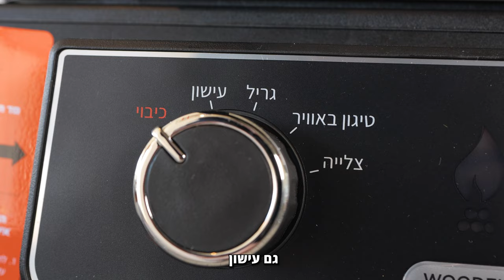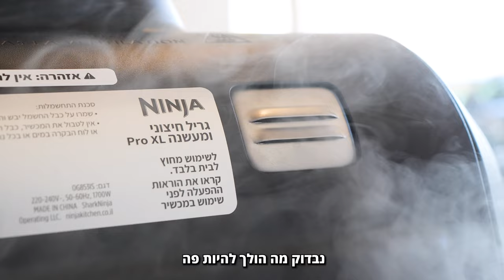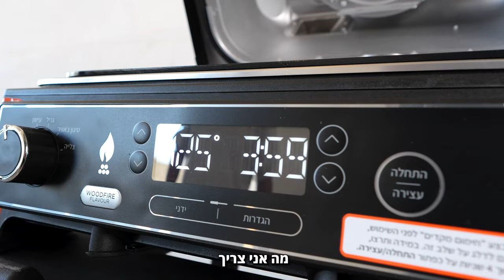אתגרתי את הגריל חיצוני ומעשנה של נינג'ה במתכון שלי לעוף מעושן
מהי הדרך הנכונה לעשן עוף שלם?
אתגרתי את הגריל מעשנה חיצוני החדש של נינג'ה שהושק בישראל ונחת אצלי וקבלו את התוצאה.

*בשיתוף ממומן - נינג'ה גריל מעשנה מבית שריג.

שריג אלקטריק, היבואן הרשמי של המותג NINJA בארץ, השיק את קטגוריית מוצרי החוץ Ninja Woodfire  הכוללת גריל מעשנה וטאבון חיצוניים.
נינג'ה ממשיכה להוביל בשוק החדשנות הקולינרית ומביאה לישראל לראשונה את סדרת מוצרי החוץ המתקדמת של המותג, המספקת פתרונות חדשניים לבישול, צלייה ואפייה מחוץ לבית.

הגריל מעשנה החדש של נינג'ה, דגם OG853, הוא קודם כל גריל חיצוני, משפחתי, עוצמתי וייחודי. הגריל מביא את חוויית ה"על האש" המושלמת מחוץ לבית עם משטח צלייה גדול במיוחד שיכול להכיל עד כ-10 המבורגרים במקביל.
בנוסף, הגריל החיצוני לוקח את חווית האירוח צעד אחד קדימה עם טכנולוגיית עישון מתקדמת המאפשרת לעשן בשתי דרכים: עישון ארוך מסורתי ועישון קצר להוספת טעמי עישון על ידי שימוש בפלט עץ אמיתי. עם מדחום דיגיטלי מובנה ו-4 תוכניות בישול הכוללות בנוסף לגריל ולעישון גם טיגון באוויר חם החוסך עד 75% מהשומן וצלייה המשמשת כתנור חיצוני.